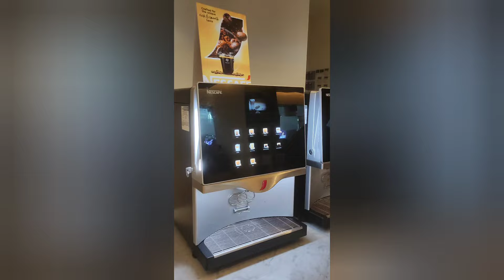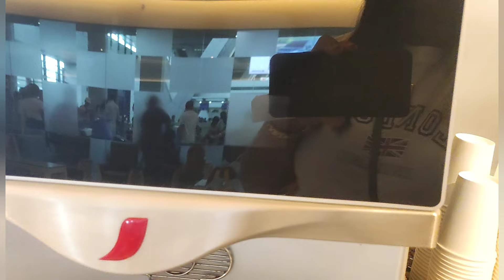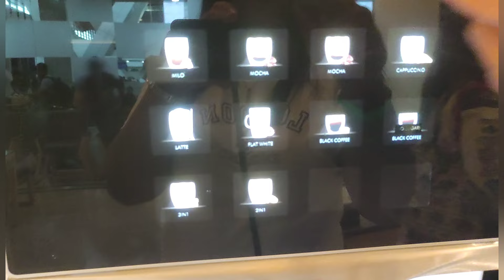Tambay Muna dito sa Ofw Lounge habang hinihintay ang Flight ✈️✈️